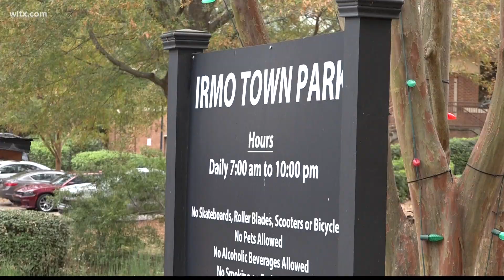First Responders monument in the works for Irmo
Talks began weeks after the death of firefighter James Muller to have a place in town to commemorate and honor these people who risk so much for our well being.